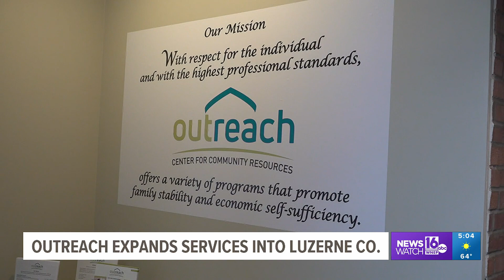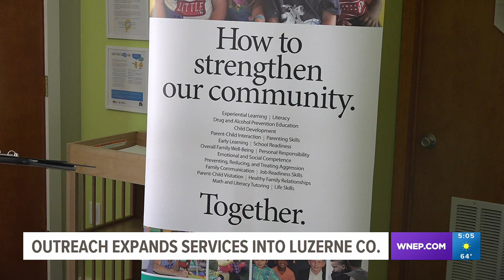Outreach expanding services for families to new Wilkes-Barre location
The Scranton-based nonprofit provides families with a variety of services that promote family stability and economic self-sufficiency.